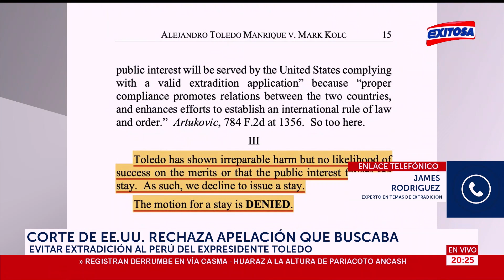🔴🔵James Rodríguez: "El gobierno norteamericano debe solicitar detención inmendiata de Toledo"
En comunicación con Exitosa, el experto en temas de extradición, James Rodríguez, detalla sobre la Corte de EE.UU. que rechazó apelación contra el expresidente Toledo. "El gobierno norteamericano debe solicitar detención inmendiata de Toledo" indicó.

Exitosa Perú
"Exitosa: La voz que integra al Perú"

Corporación Universal